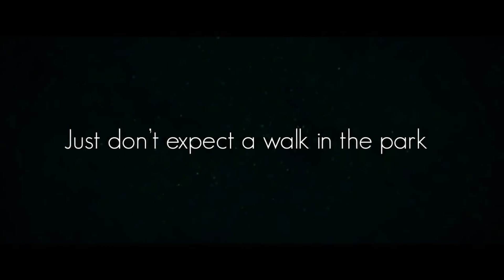JOGOS GRÁTIS PSN PLUS - JULHO 2017 - LISTA OFICIAL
Eu irei adiante de ti, e endireitarei os caminhos tortuosos; quebrarei as portas de bronze, e despedaçarei trancas de ferro.
    Dar-te-ei os tesouros escondidos, e as riquezas encobertas, para que saibas que eu sou o Senhor, o Deus de Israel, que te chama pelo teu nome.